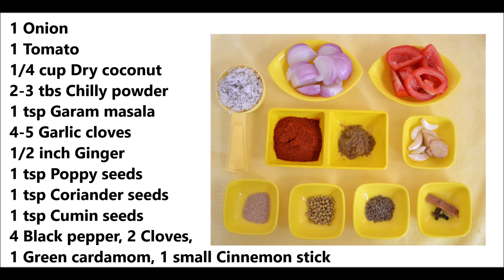कोल्हापुरी झणझणीत कटवडा | Kat vada | How to make kat vada | Cook With Mayura